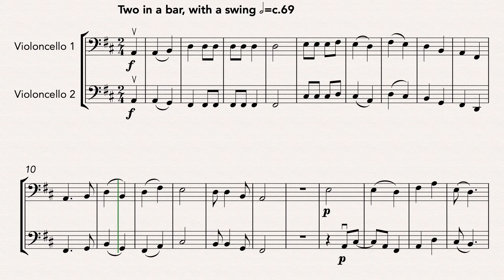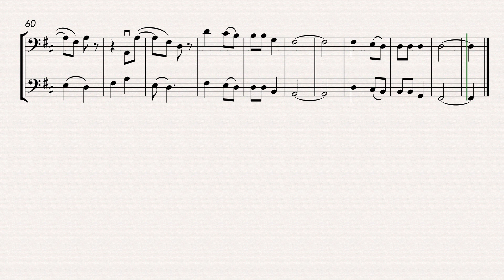Down to the River to Pray (Cello Duet)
A duet arrangement of the traditional U.S. song, variously described as a Christian folk hymn, an African-American spiritual, an Appalachian song, and a southern gospel song.